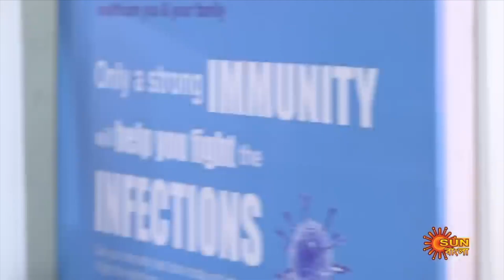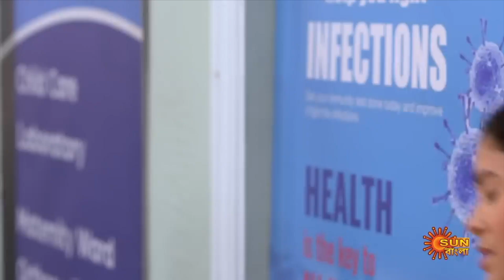Saathi - Weekly Recap | 26 Dec - 31 Dec | Sun Bangla TV Serial | Bengali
Watch the weekly recap of the Popular Bengali Serial that airs on Sun Bangla TV.

 Watch all Sun Bangla TV Serials FREE on SUN NXT App. Offer Valid only in India, till 31st January.